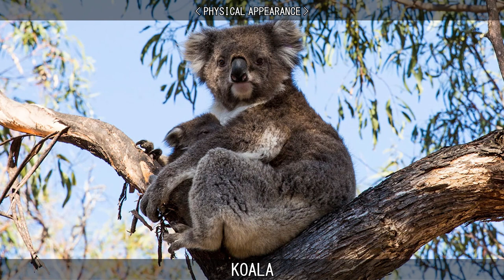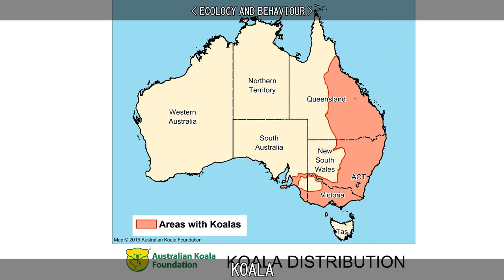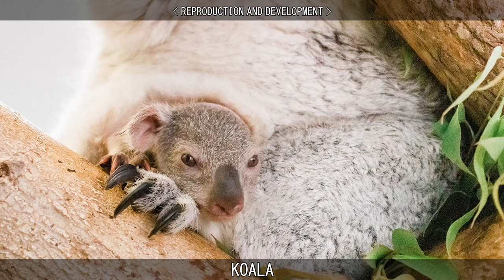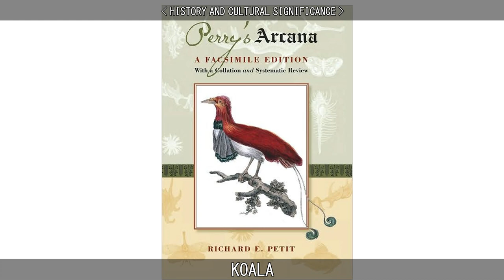KOALA.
Learn about Koalas.